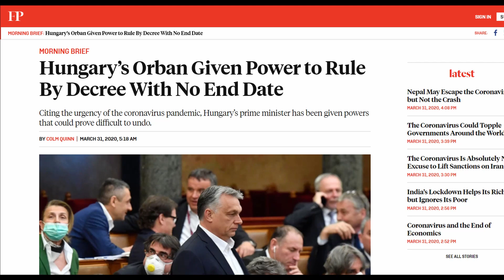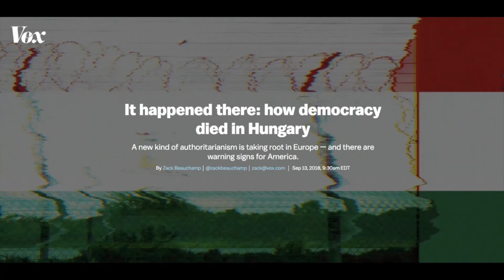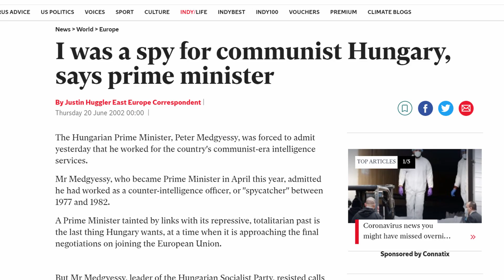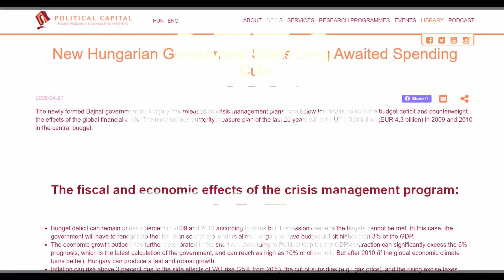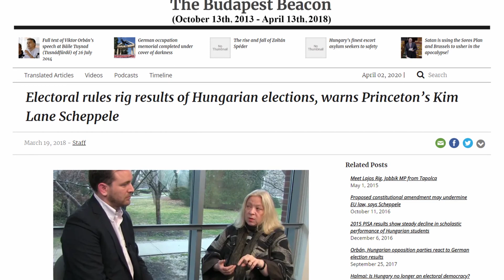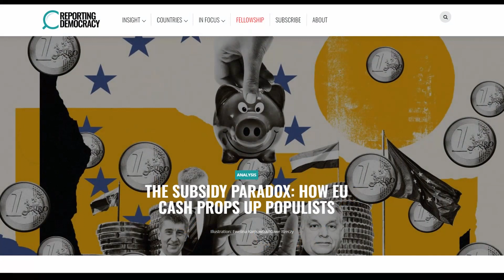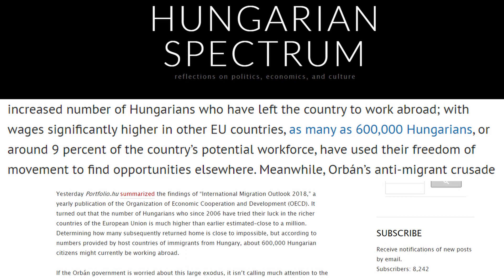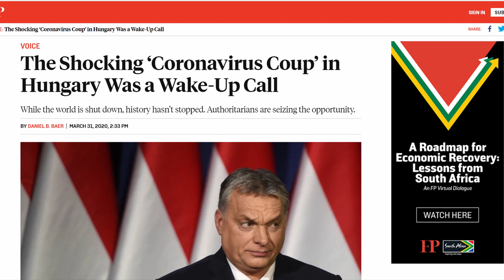Hungary: How Viktor Orban Used Covid-19 to Seize Power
The Hungarian Parliament just voted to grant Viktor Orban the right to rule by decree in order to deal with the coronavirus. But how did Orban and his populist Fidesz party transform Hungary from a liberal democracy to an authoritarian state?